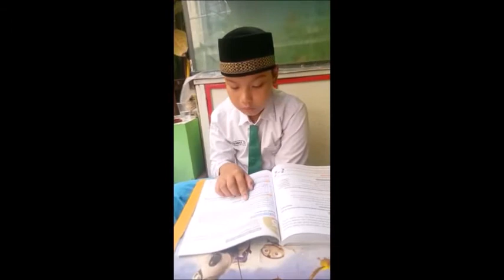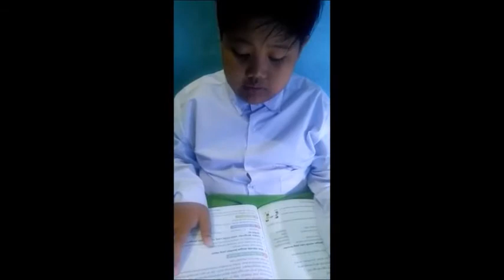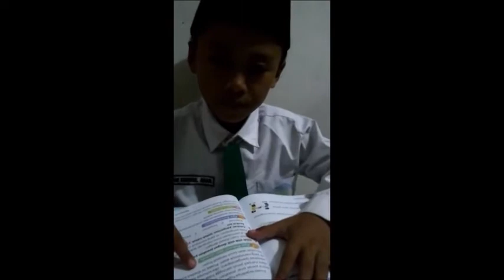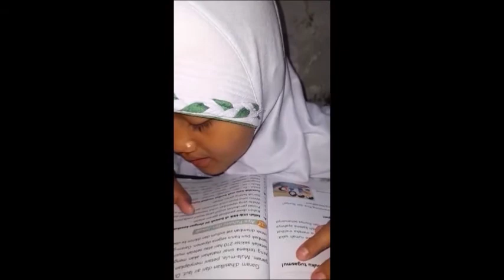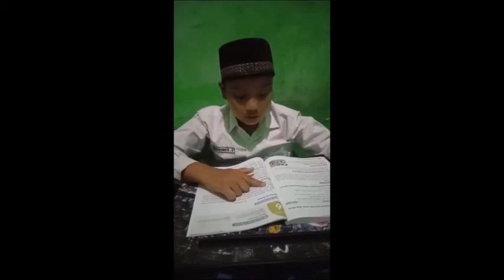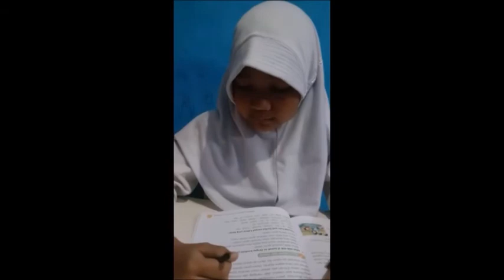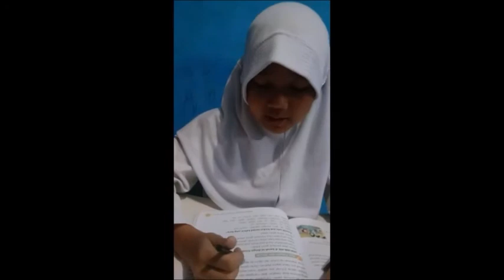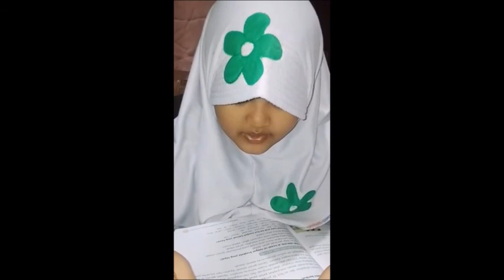KUMPULAN LAGU ANAK